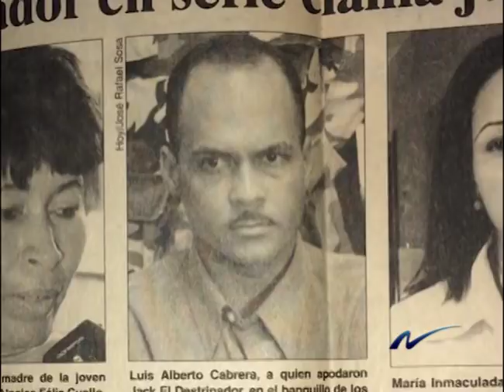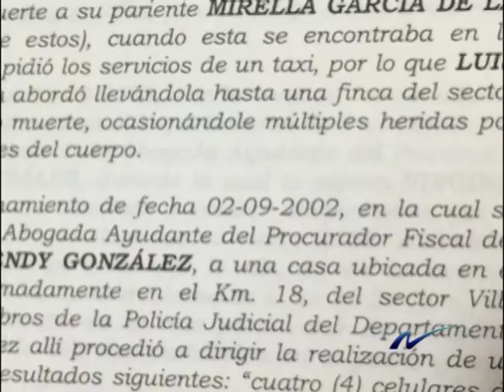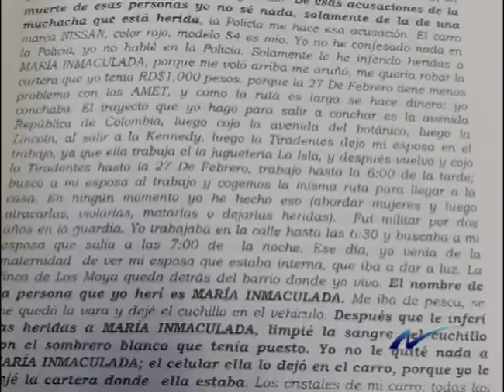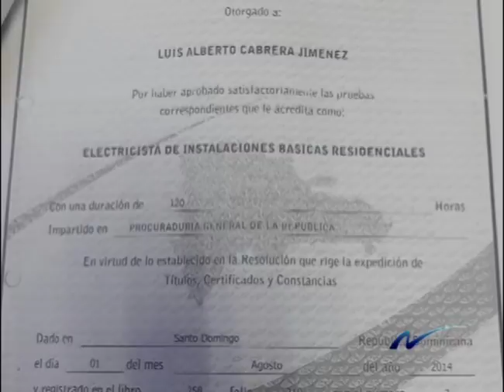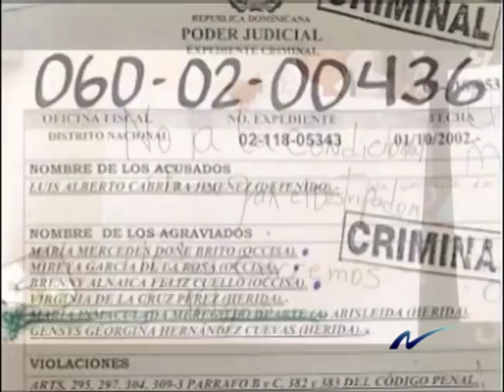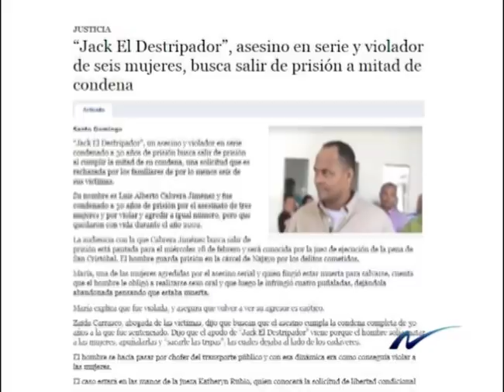Nuria Piera: Jack destripador, un mal recuerdo que vuelve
Nuria Piera Comenta sobre liberta condicional de hombre el cual había quitado la vida a barias mujeres, este caso crea una gran controversia, sobretodo en las víctimas que sobrevivieron.